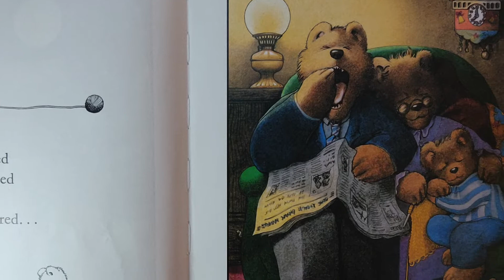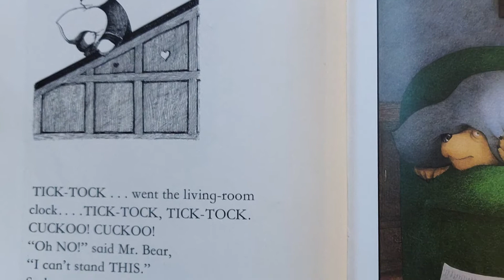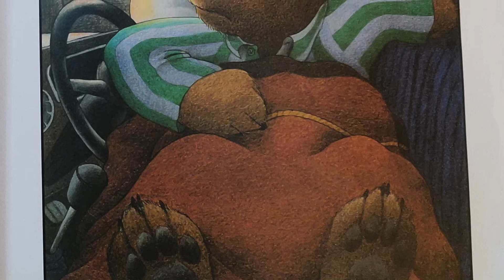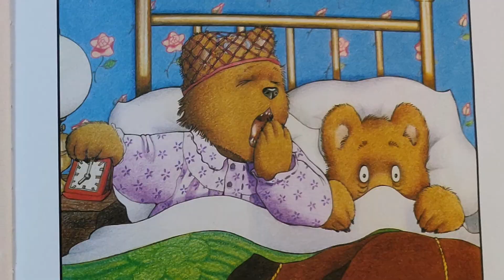Peace at Last - Jill Murphy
Today we are reading Peace at Last by Jill Murphy - with moving pictures/animation.